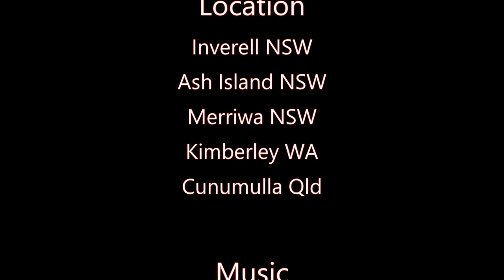Opera singer of the Bush - Australian Rufous Whistler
Whistlers are birds of Australia, New Guinea, Oceana and Eastern Indonesia. Few cross the Wallace line. The Rufous Whistler out of all the Pachycephala is the master of song and is mostly found on continental Australia. Here we look at this bird with comparison of subspecies. Filmed in Upper Hunter Valley,  Northern Tablelands of NSW and then the Kimberley of WA.